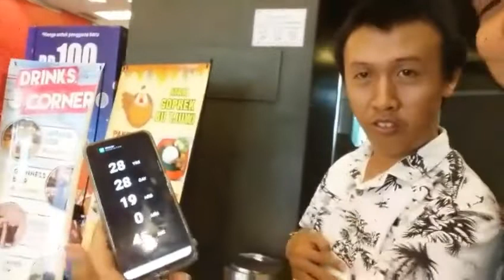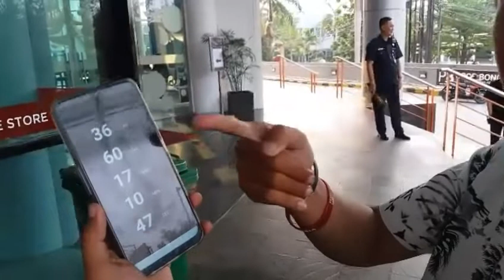'Count Down' Aplikasi Kematian,Ternyata ada juga di Indonesia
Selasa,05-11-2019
Pukul:14.00wib
XXI Lantai Lima Pluit Junction - Jakarta Utara

Advent Setiawan
Tommy Hanata

                     AdventSetiawanProduction 2019